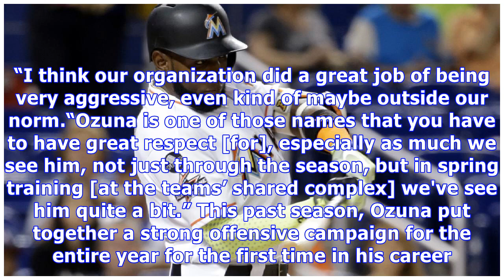Marlins agree to trade marcell ozuna to cardinals for prospects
Marcell Ozuna is just about your newest former Marlin. Miami agreed to trade Ozuna — their Gold Glove, Silver Slugger left fielder — to the St. Louis Cardinals for four prospects on Wednesday, sources told the Sun Sentinel. He is the third All-Star to say so long to South Florida in a week. The deal was pending a physical and expected to be announced Thursday. The Cardinals are sending four prospects to the Marlins: right-handed pitcher Sandy Alcantara, outfielder Magneuris Sierra, right-hander ...